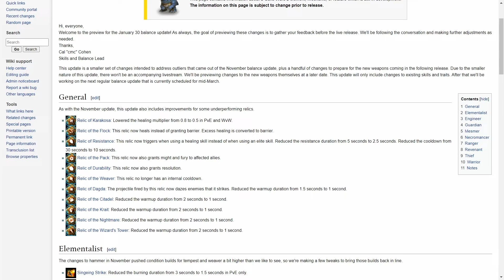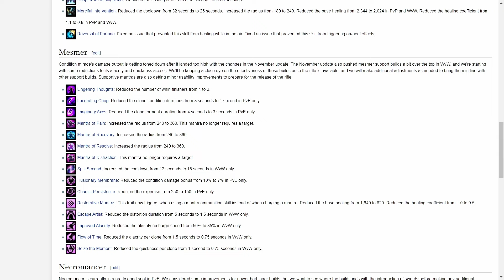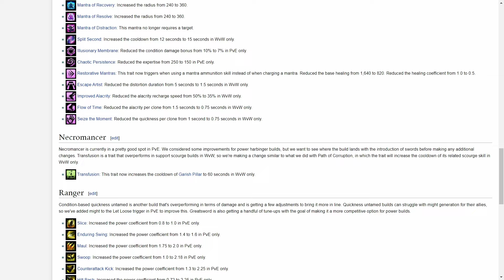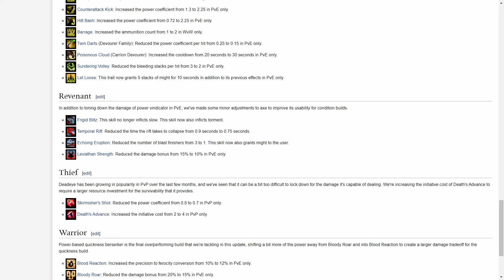Guild Wars 2 Unnecessary Nerfs for the January Balance Patch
We have another balance patch on the horizon which is mostly a nerf in preparation for the new weapons update that we will receive in February.

0:00 - Intro
0:10 - Relics
0:25 - Elementalist
0:49 - Engineer
1:16 - Guardian
1:46 - Mesmer
2:27 - Ranger
2:59 - Revenant
3:26 - Warrior
3:39 - Conclusion and Thank you